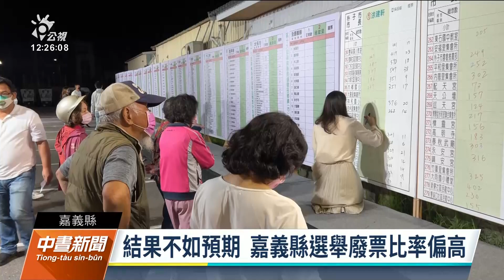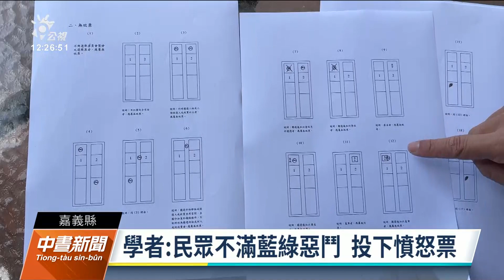嘉義縣選舉廢票比率高 「國嘉隊」選況不如預期｜20221205 公視中晝新聞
嘉義縣選舉，民進黨籍縣長翁章梁連任成功，選前為了拉抬縣內鄉鎮市長選舉，組成泛綠「國嘉隊」，打出國嘉隊全壘打的口號，但結果不如預期，民雄、太保及朴子等鄉鎮市長都落敗，而翁章梁雖然大贏對手7萬多票，卻也出現1萬多張廢票，高過全國平均值，不排除是選民用廢票表達對國嘉隊的不滿，反讓帶隊的母雞翁章梁遭受池魚之殃。